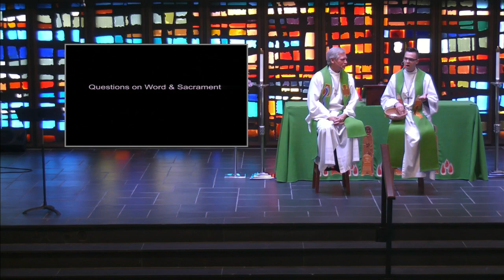August 6 Sermon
Title: "Word & Sacrament"
Pastors Mark Hagen and Chad McKenna